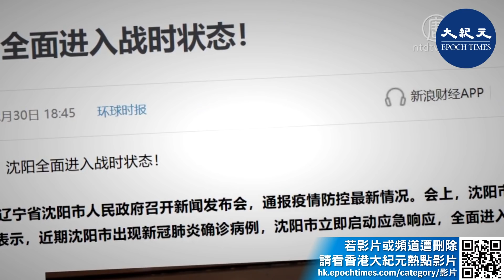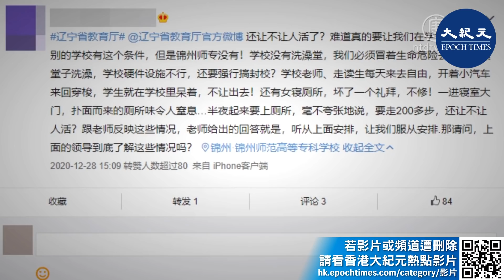（字幕）中共病毒疫情在中國大陸再次迅速蔓延，多地告急。大連、瀋陽、黑河等地先後進入戰時狀態實施交通管制，並進行全城核酸檢測。錦州也傳出疫情，使原已準備放寒假的大專院校突然封校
2021年第一天，黑龍江黑河市發布緊急通告：為應對疫情，從即日起，黑河籍人員禁止乘飛機離開黑河。此前黑河市已經宣布進入戰時狀態，實施嚴厲管控措施，市區車輛禁行，交通停運，學校停課，並對全市人員進行核酸檢測。

12月30號，遼寧瀋陽新增3例陽性患者，全面進入戰時狀態。31號，瀋陽當局宣布對全城9區進行全員核酸檢測。這種突擊集中檢測導致現場人山人海，混亂不堪，甚至出現打架事件。很多民眾不得不在寒冬排長隊，等候幾個小時，怨聲載道。

和平區一居民向《大紀元》表示，她當時看到有幾百人在排隊，人與人之間挨得比較近，沒有一米距離。她透露，檢測是10人一組，進去之前有人收單子，但檢測時並沒有核實身份。此外，醫護人員的手套並未及時更換，如果其中有陽性患者，就很危險。

有民眾質疑，如果確實只有官方通報的幾例病例，是否需要如此興師動眾，進行大規模核酸檢測。也有民眾批評政府組織不力，在搞形式主義。

鐵西區歐尚一品小區業主趙先生表示，他清晨4點到樓下排隊，到5點左右因為實在太冷，堅持不住回家了。他認為，當局這麼做只是在喊口號，沒有實質意義，「這零下15℃左右的冷天，在外面排隊，一會口罩就濕了，沒有隔離作用。」

官方稱，瀋陽宏達家園小區和華潤橡樹灣二期、皇姑區化工小區、基業百花園小區、於洪區中海城星座小區等5個小區被列為中風險地區，實施封閉管理。

不過，根據民眾反饋，除了這5個小區之外，瀋陽市很多小區都已經嚴格出入管控，進出瀋陽也要嚴格盤查。

瀋陽市民：「上瀋陽進不去，瀋陽這邊嚴重啊。到瀋陽，比如出高速口都要你掃碼，你就進不去。出來可能也費勁，誰出來呀？你是瀋陽的人，你到各地一掃碼，人家都要你做核酸檢測。反正最好你是別出門了。」

記者致電瀋陽市內的飯店詢問送餐情況，有的表示不送餐，有的則表示很多小區都不讓進。

皇姑區一家飯店：「不給送啊，咱來年幹不幹還不一定呢。現在疫情嘛，現在咱暫時先不干。」

瀋陽市一家飯店：「開業是開業，但是送不送我就不知道了，你先在美團上看一下吧。小區裡邊不一定讓進了，你看看吧，你看一下平臺吧。現在有的小區都不讓進了，一般的都不讓進了。」

早在12月20號，遼寧大連就因為有廚師核酸檢測呈陽性，全市醫療機構進入防控戰時狀態，並開始進行大面積全員核酸檢查。此前12號，黑龍江綏芬河市也因為出現確診病例而全面進入戰時狀態，嚴控人員出入，小區實施嚴格封閉式管理。此外，有知情人透露，近日遼寧錦州市也傳出疫情，致使原本已經計畫開始放寒假的錦州師專突然封校。錦州師專原計畫12月28號開始考試，1月8號放假。但據說錦州市突然下令封校，致使錦州師專約6,000多學生被困在學校。

學生抱怨，該校生活設施並不完善，封校後給造成很多不方便。比如，學校裡沒有澡堂，女生廁所壞了一個禮拜，也沒人來修，一進寢室大門，撲面而來的廁所味令人窒息。學生質疑，學校硬件設施不行，為何還要強行封校？

責任編輯：Ou Jun Yan